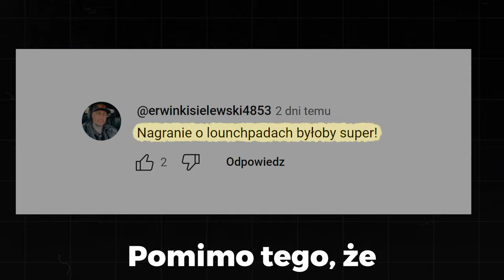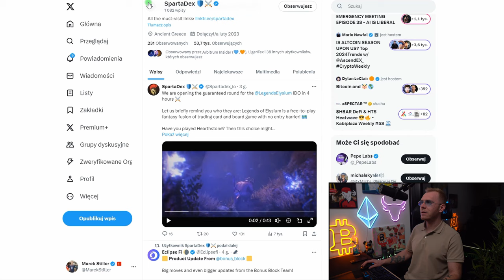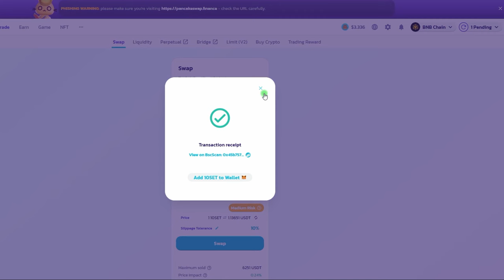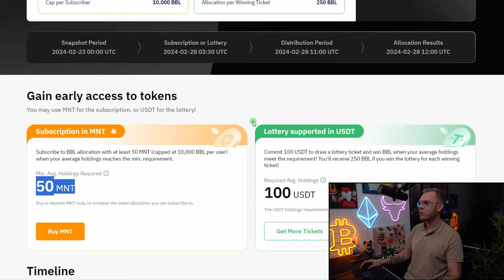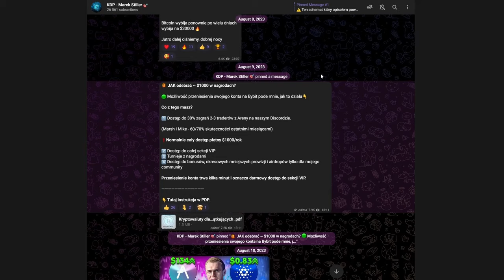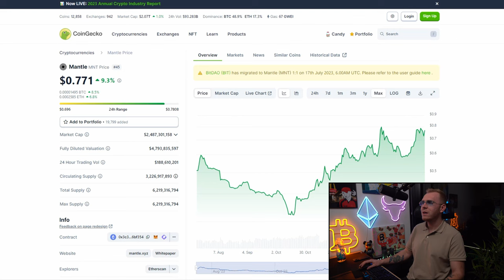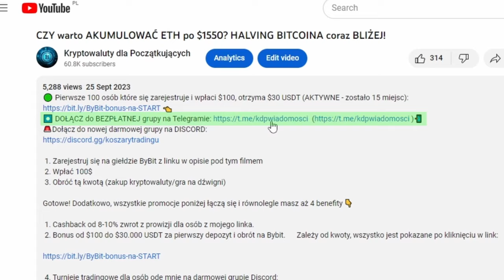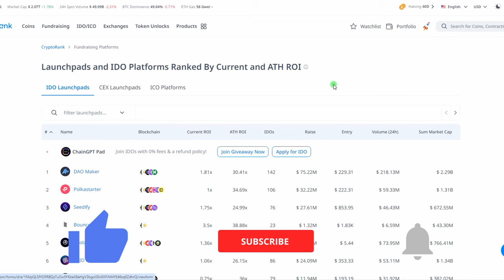DLACZEGO LAUNCHPADY PONOWNIE DADZĄ ZAROBIĆ W 2024?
✅ JAK OTRZYMAĆ $30 USDT na START + 4 BONUSY o WARTOŚCI $1000 ⬇️

1. Zarejestruj się na giełdzie ByBit z linku
 2. Wpłać 100$
 3. Obróć tą kwotą x5 ($500) - zakup kryptowaluty/gra na dźwigni np. $100 na dźwigni x3, wejdź i wyjdź z pozycji = $600 obrotu)

1️⃣ Cashback 10% zwrot z prowizji dla osób z mojego linka.
2️⃣ Bonus od $100 do $30.000 USDT za pierwszy depozyt i obrót na Bybit. Zależy od kwoty, wszystko jest pokazane po kliknięciu w link:

4️⃣ Prawie 100 lekcji kursu tradingowego za darmo, do odbioru dla każdego kto założył konto na giełdzie Bybit i wpłacił $100

00:00 Wstęp
01:34 Jakiej kwoty potrzebujemy na początek przygody z Launchpadami?
02:51 Zasada działania Launchpadów
06:44 BONUS na Launchpad TENSET dla naszej społeczności!
08:26 Jak zakupić tokeny Tenset?
10:44 Jak zablokować swoje tokeny żeby brać udział w Launchpadzie Tenset?
14:08 Launchpady na ByBicie
19:18 Moje podejście do Launchpadów
27:10 Launchpad projektu Alvara na Tenset
28:39 Jak wybrać Launchpad w ktory chcemy zainwestować?
31:19 Jak uczestniczyć w Launchpadach nie kupując tokenów projektu?
33:22 Rodzaje Launchpadów
34:04 Podsumowanie